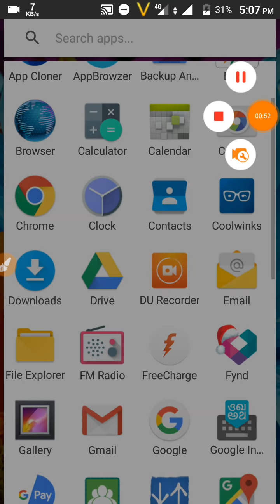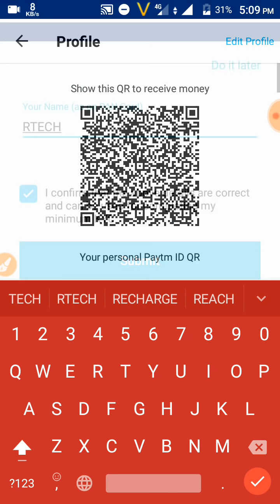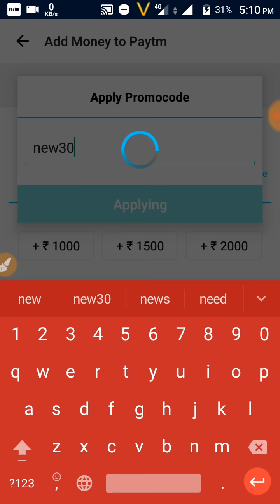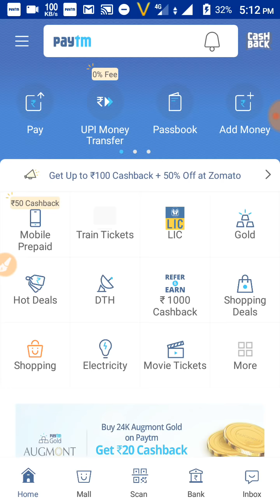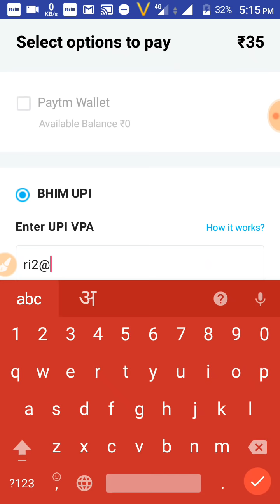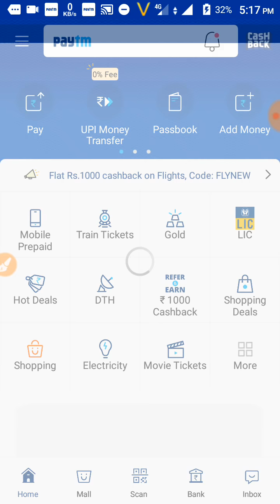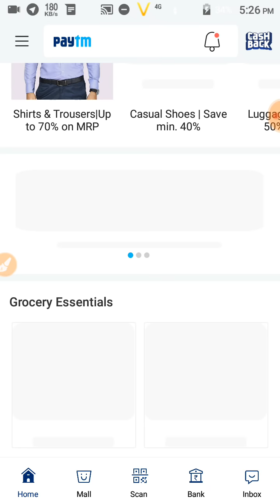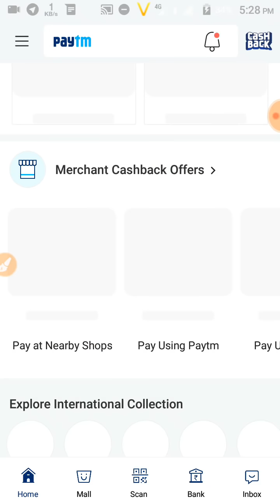Loot 80rs from paytm and many offers detail loot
New20
New30
New40

2nd- Check out this Deal on Paytm!

If you want more deal link comment

Hey dosto all item shipped

I have great freebies for you! Free Cellphone! Free Tablet PC! Free Smartwatch! All for FREE!

📛📛📛📛Grofers Loot

GRFODCWHZTO

Above code giving 248 cb on any product. Working once per account
Rishabh_tech